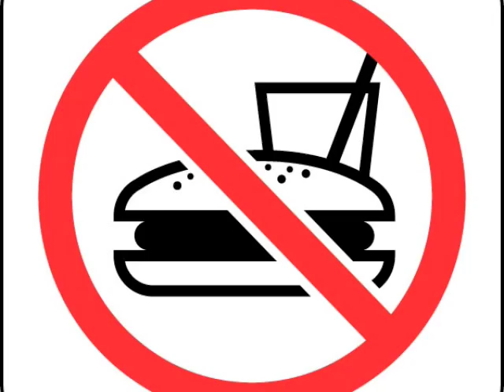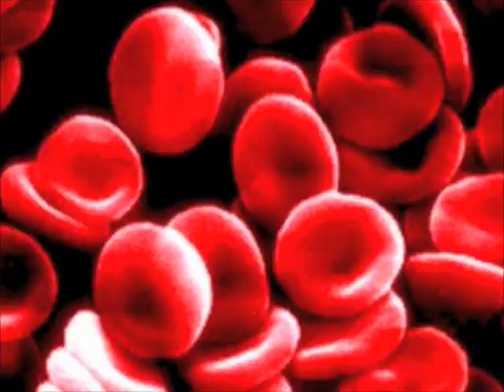Chemical Bomb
This is a music "video" to Chemical Bomb by the Aquabats from the Album The Aquabats vs. The Floating Eye of Death.

Lyrics:
I was at the supermarket
Watching people cut in line
I started thinking about human nature
What would you do
If there was no more food?
My mind began to wander
About greed and hunger
And just how many other countries
Are getting ready for another war

But the sun was shining
And everything seemed fine
So count me in
Ill see you on the other side

Eyes melt, skin explodes
Everybodys dead
It wont be long
People gonna run around
Losing their heads
A river of blood
Whos gonna live?
The earth is tired of human kind
And I think this world
Is gonna wash up in hell

La lala la la la la

Then I had another vision
In the crowded grocery store
I saw the pale rider on his horse
Decapitating people in the parking lot
And all the shoppers were beasts
What could I do to hide?
Back in this world of humankind
I think weve already lost our minds

Everybodys dead
Losing their heads
Whos gonna live?

Maybe. maybe... maybe...